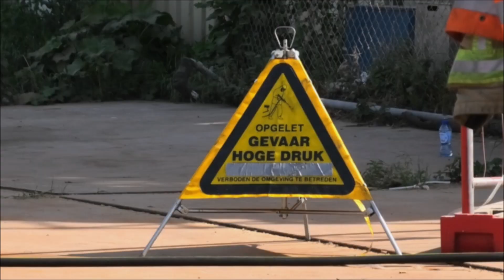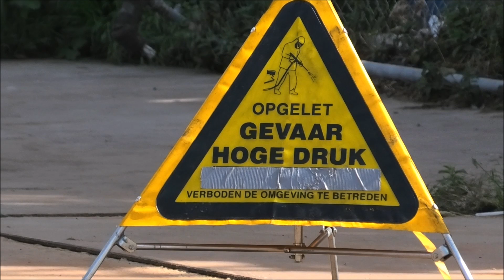[Coldcut Cobra inzet] Brandweer Sluiskil met spoed naar Industriebrand bij bedrijf in Nieuwdorp!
Informatie:
Met de Coldcut Cobra gaat een speciale waterstraal door staal en beton als een warm mes door de boter. Daardoor kunnen ruimtes die in brand staan en waar de temperatuur binnen extreem hoog is, van buitenaf snel worden gekoeld. [Bron

Copyright/Auteursrecht: Op alle beelden die op dit kanaal te zien zijn rust auteursrecht. Dit betekent dat u deze beelden niet zonder toestemming van de eigenaar mag gebruiken. Wilt u beelden gebruiken of hier over contact met ons op nemen, kijk dan bij het kopje 'Contact' hierboven hier kunt u ons mailen voor eventueel gebruik van beelden of vragen.

Wilt u op de hoogte blijven van onze nieuwste video's?

© 112 Zeeland